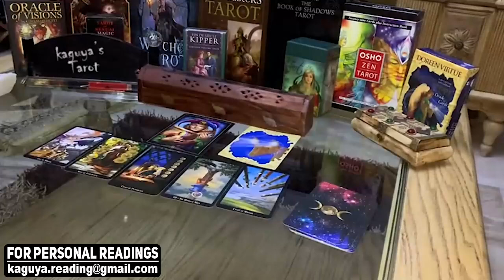LEO They wish you be their one, End Of December 2021 Tarot Love Reading